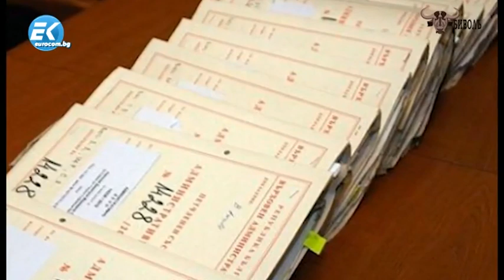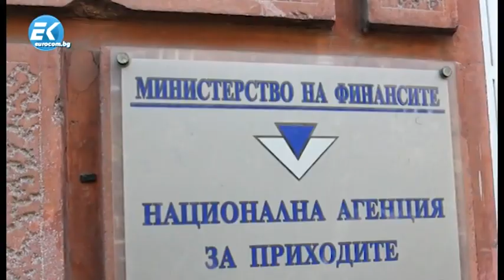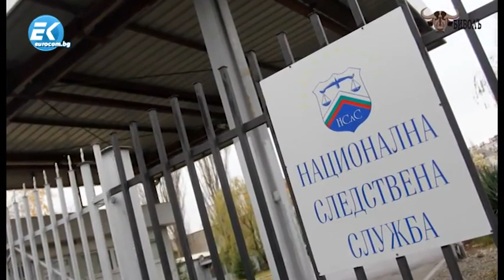Бойко Атанасов пред Биволъ и новини от столична община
Седмицата на Иво 09 март 2018,
- Следователят бунтар Бойко Атанасов под натиск - един репортаж на Бивол.

- Новини от столична община:
1/Защо за всяко значим обществено пространство трябва да има обществено обсъдено задание и архитектурен конкурс.

2/ Предложението на Войслав Тодоров 1,5% от бюджета на София да се харчи според приоритети, определени от гражданите по райони срещна яростна съпротива от страна на ГЕРБ и СДС.
Предложението е една правилна стъпка в посока децентрализация - тоест даване на повече власт на гражданите от всеки район на София да определят за какви цели да отиват техните пари (дали да са за детски площадки или кърпене на улици или паркове или друго). Освен повече реална власт, тази стъпка позволява да се разбива партийния монопол, който в момента единствен определя как да бъдат похарчени тези пари. Това бяха и аргументите на ГЕРБ и СДС против това предложение - всичко да продължава да минава през общинските съветници (от управляващата партия) или кметовете (излъчени от партии) - говорим за само 1.5% от бюджета!

Дупликата ми беше вдъхновена от скандалната подкрепа за провеждането на неонацисткия марш ползващ името на ген. Луков, която Бориславов изрази в началото на заседанието, както можете да видите тук
"По-добре коалиция с ВМРО, отколкото с партии - политически хермафродити", визирайки някои мои общи позиции и действия с Да, България.

Разказвам тази нелепа история, защото олицетворява как принципите за разбиване и премахване на партийния монопол, в които вярвам и за които се боря и подкрепям, когато друг предложи добро решение в тази посока, много дразнят партийните апаратчици независимо от коя партия са те.